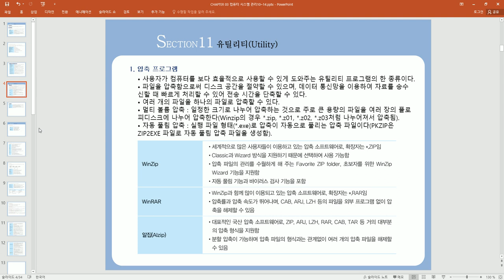[컴활2급 필기]컴퓨터일반-유틸리티